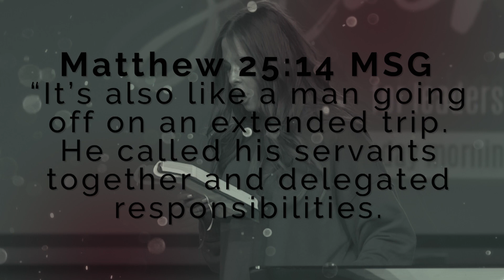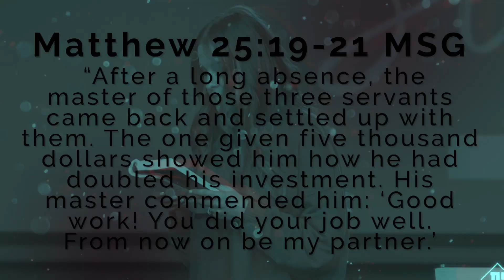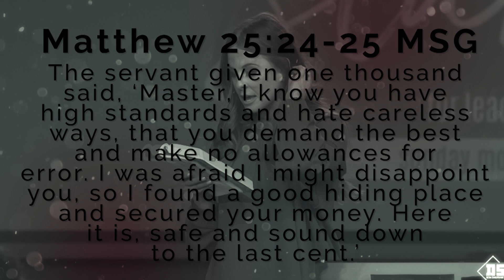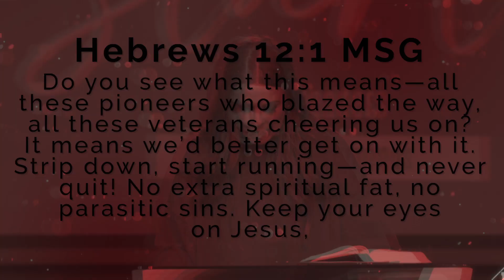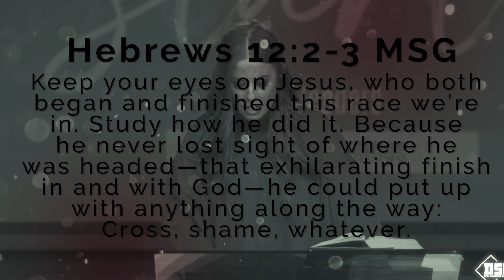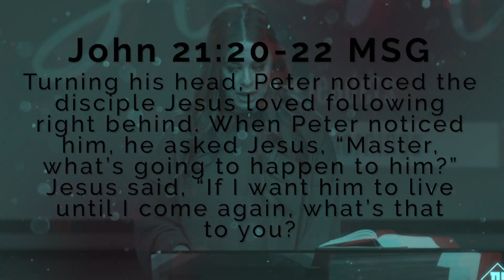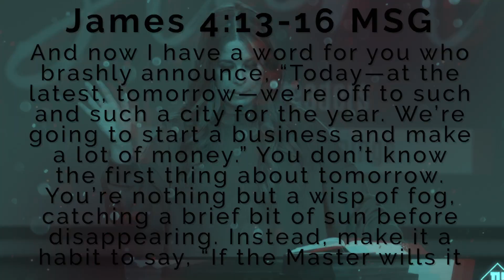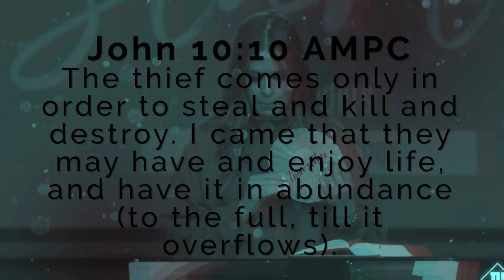Eyes Of Faithfulness - Pastor Charity Kalstrup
Follow along with our JumpStart handout

📧 Would you like some of the ministry tools we talked axbout today?